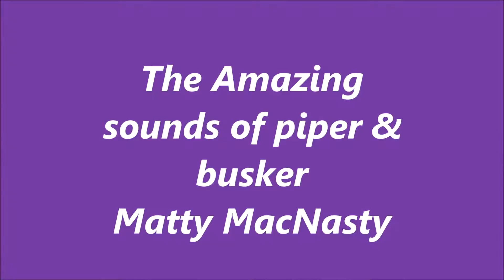Matty MacNasty ,Piper and Calgary busker/by buskerjames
The amazing Matty MacNasty from Halifax Nova Scotia a great piper & busker